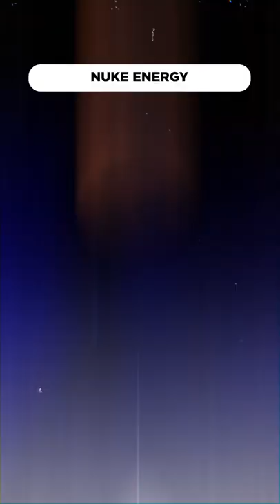How the US used atom bombs to power spaceships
At the start of the Cold War, the US tried to power spaceships with atom bombs. Here's the story...